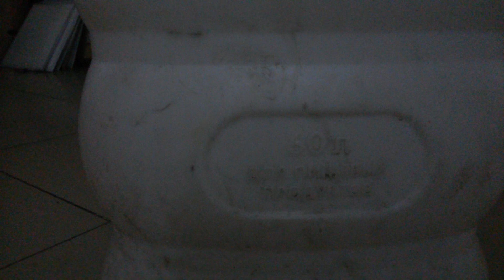Ёмкость белого цвета с синими ручками на кафельном полу - на 60 литров